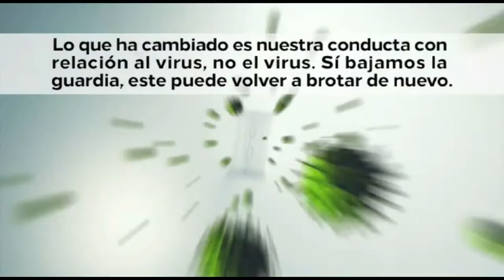Sector comercio de Somoto, percibe leve mejoría en ventas